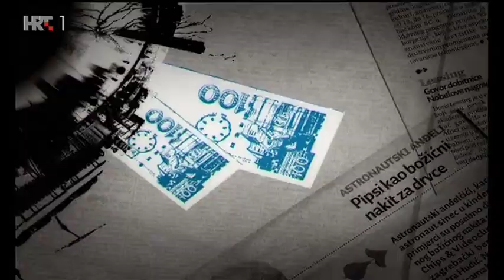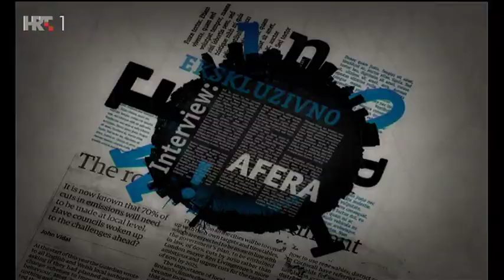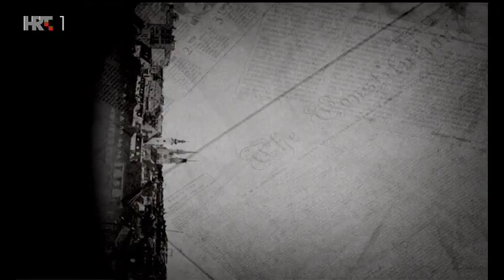Nedjeljom u 2 - Oliver Mlakar, 28.07.2019.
Gost posljednje ovosezonske emisije Nedjeljom u 2 bio je legendarni TV voditelj Oliver Mlakar.

Gotovo 40 godina Oliver Mlakar bio je dio naših života. A uopće to nije planirao. Nakon gimnazije upisao je francuski i talijanski. Živio je skromno. U studentskom domu.

Na audiciju za Radio Zagreb javio se samo kako bi nešto zaradio. A onda su iz studija u Jurišićevoj počeli emitirati i televizijske emisije.

Odmjeren, ugodna glasa, ozbiljan - postao je brzo prva postava. Za početak - kviz. Prvi je bio s Jasminom Nikić, pa Zlatni pogodak koji se emitirao iz Zagreba i Beograda. Mićo Orlović i Oliver Mlakar bili su prave zvijezde. Pa, još jedna emisija uz koju su odrastali mnogi - Jadranski susreti. A onda Kviskoteka. 15 godina smo napeto pratili taj tada najpopularniji zabavni program na televiziji.

Danas sa svojom Dunjom uživa u životu, kaže da je zapravo potpuno zadovoljan čovjek. Obitelj mu je oduvijek bila jako važna. I danas smatra da je obitelj najvažnija.

- Obitelj je osnovna je ćelija jednoga društva. Ako funkcionira obitelj, funkcionira i društvo. Meni je to uvijek bilo tako - posao da, ali nakon posla odmah kući, rekao je Oliver.

Iako je u mirovini posla mu ne nedostaje.

- Pa da, nađe se nešto tu i tamo. Evo baš sam u petak u Dubrovniku vodio jedan prelijepi koncert dalmatinskih klapa na Stradunu. Tu i tamo me se sjete, pozovu me a ja se odazovem, prihvaćam poneki posao jer želim da mi je glava još funkcionira, ističe.

- Od 1993. živim u kući pokraj Samobora. Život na selu bih svima preporučio...Neusporedivo je. Danas se puno više radi, tako je i u svijetu. Moja kćer koja živi u Engleskoj odlazi u 7 ujutro, vraća se u 7 navečer. Sad je to došlo i kod nas. Blaženi socijalizam, bilo je tad puno više vremena', rekao je Oliver.

Kaže da je u dobroj kondiciji i dobroga zdravlja iako boluje od jedne neizlječive bolesti.

- A ta je starost. To nas sve čeka, tu lijeka nema ali ja se odupirem, ne dam se i još uvijek funkcioniram, rekao je Oliver dodavši da je njemu starost lijepa i da u njoj uživa.

- Do stotke je još 16 godina, to se još može iskoristiti, optimistično je poručio.

U emisiji se govorilo i o politici.

- Ja HDZ simpatiziram, ali nikada nisam bio član, rekao je Mlakar tvrdeći da je u prijelomnim vremenima osjećao da je HDZ stranka koja može stvoriti neovisnu Hrvatsku.

- To se i dogodilo, mi smo tada dobili Hrvatsku, mi Hrvatsku imamo.

Osvrnuo se zatim na tezu o opljačkanom narodu.

- Mene osobno nitko nije opljačkao, dodaje. Kao simpatizer HDZ-a nisam ništa dobio, ništa mi nije dano, ističe Oliver Mlakar.

Pogledajte što je u emisiji urednika i voditelja Aleksandra Stankovića poručio mlađim generacijama, je li televizija nekad bila bolja nego danas, jesu li se više poštovali etički standardi, ili je partijski stisak ipak bio presudan: